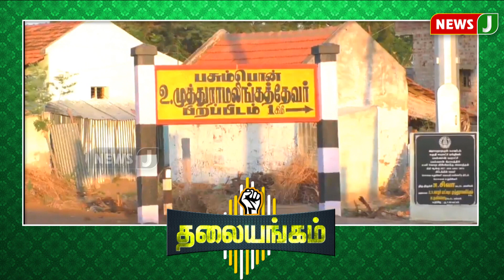தமிழகம் முழுக்க தன் பலத்தை நிரூபித்துக்காட்டி விட்டாரா பொதுச்செயலாளர்? | Devarjayanthi | ADMK